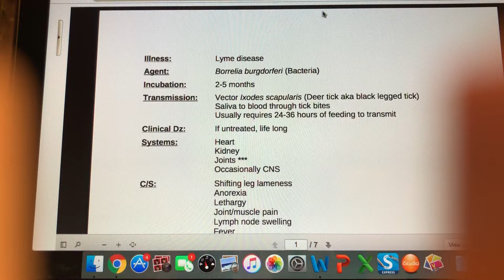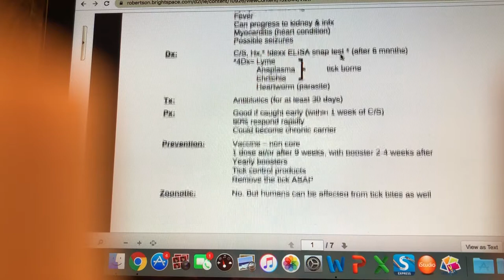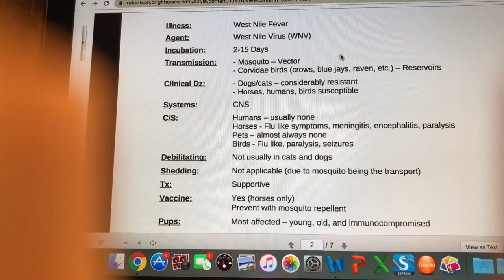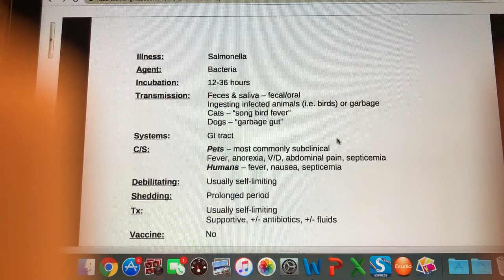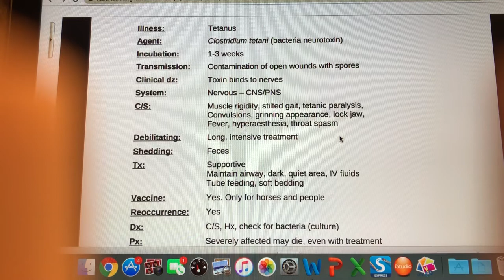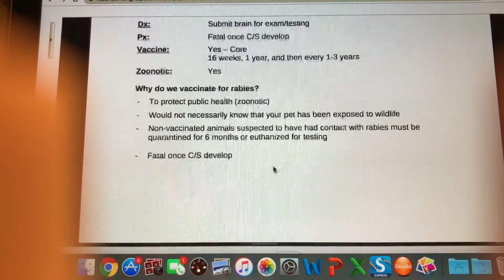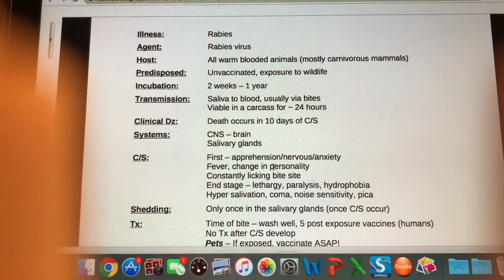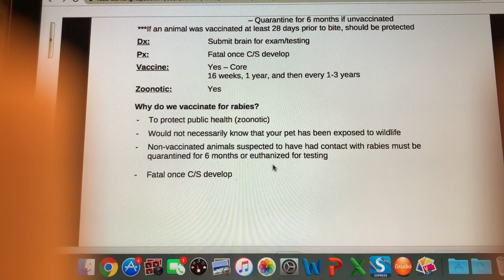Video lecture: canine infectious diseases (part 2)